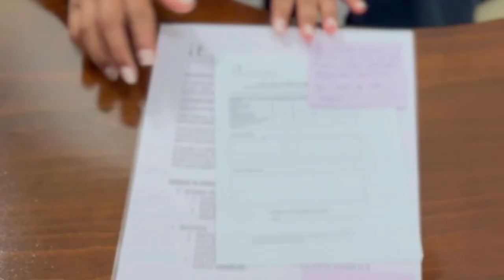Ejemplos de adultismo 2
Aquí tienes otro vídeo relacionado con el taller sobre el adultismo en la IX RIA.